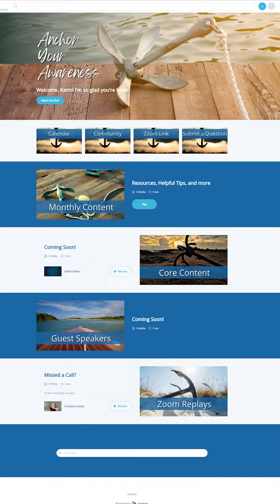Searchie Inspo - Karin Whitbeck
Making Money Tomorrow with Searchie
Content and course creators, membership owners, mastermind coaches, entrepreneurs, take your business to new heights with the power and endless possibilities of Searchie*. All without any code, any tech expertise, or artistic creativity.